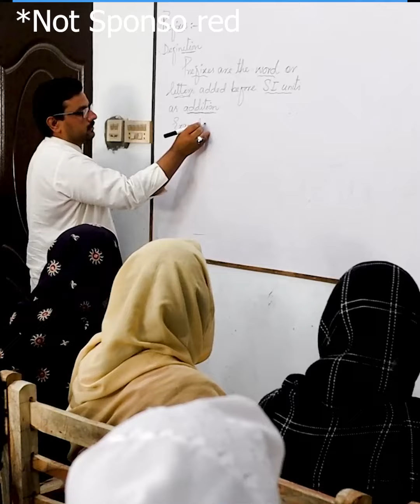Darya Ke Kinare iftari Ki 😍 | Ramzan Kareem 2023 | iftari Vlog | 4rd day Ramadan iftari in village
Darya Ke Kinare Aftari Ki 😍 | Ramzan Kareem 2023 | Aftari Vlog | 4rd day Ramadan Aftari in village